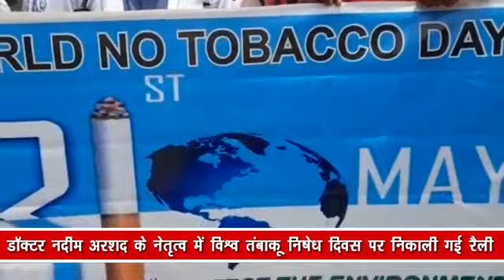डॉक्टर नदीम अरशद के नेतृत्व में विश्व तंबाकू निषेध दिवस पर निकाली गई रैली